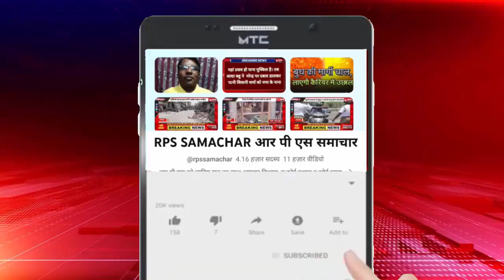राजौरी में सेना पर आतंकी हमला: कानपुर का जांबाज भी हुआ शहीद, ग्रामीण बोले- सबका चहेता था करन